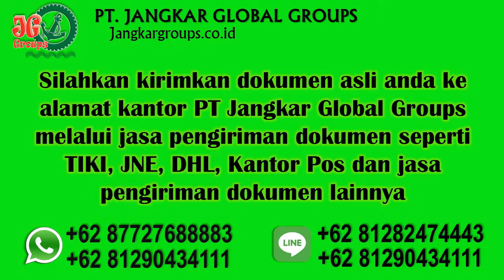Jasa Urus Legalisasi Kawin Campur Somalia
Jasa Urus Legalisasi Kawin Campur Somalia Bingung bagaimana caranya mengurus dokumen perkawinan campuran wni wna mulai dari pembuatan perjanjian pranikah, CNI/NOC/Avidavid di kedutaan, mengurus ke KUA/Catatan Sipil dan mengesahkan dokumen perkawinan ke kedutaan ? Klik saja :